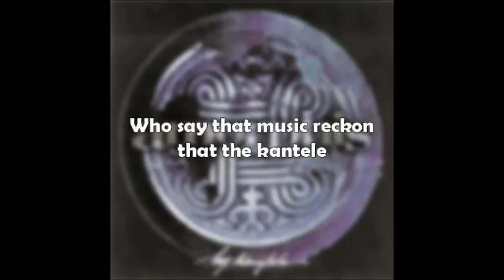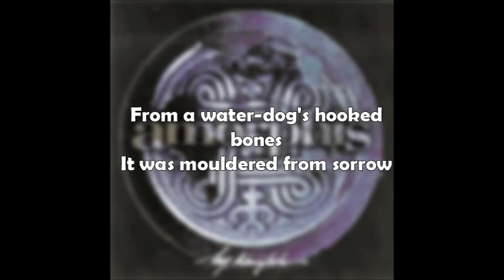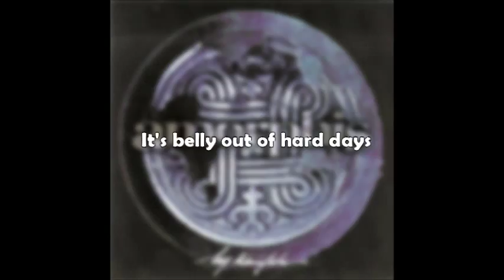Amorphis - My Kantele (Acoustic Reprise) w/lyrics on screen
For more awesome music visit my facebook page "Best of Melodic Death/Power/Folk" --- By Mirza Maenpaa
Lyrics on screen, enjoy!

Truly they lie, they talk utter nonsense
Who say that music reckon that the kantele
Was fashioned by God
Out of a great pike's shoulders
From a water-dog's hooked bones
It was mouldered from sorrow

It's belly out of hard days
Its sound board from endless woes
Its strings gathered from torments
And it pegs from other ills
(x2)